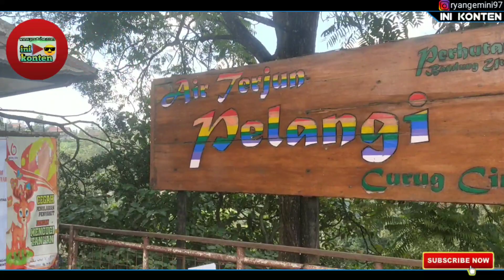Wisata Curug pelangi | wisata air terjun Cimahi Bandung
Curug pelangi- Curug Cimahi
Lokasi Curug pelangi
Jl. Kolonel Masturi No.325, Kertawangi, Kec. Cisarua, Kabupaten Bandung Barat, Jawa Barat 40551

Tiket masuk Curug Cimahi
HTM 20.000/ orang

Review Wisata Curug Cimahi Bandung

Curug atau juga Air Terjun Cimahi ini, memiliki ketinggian sekitar 87 meter. Merupakan salah satu curug yang tertinggi di wilayah Bandung dan sekitarnya.

Nama Cimahi berasal dari nama sungai yang mengalir di atasnya yaitu Sungai Cimahi yang berhulu di Situ (danau) Lembang dan mengalir ke Kota Cimahi. Curug ini berada di ketinggian 1050 m dpl dengan suhu di kawasan ini berkisar 18-22 derajat Celsius.